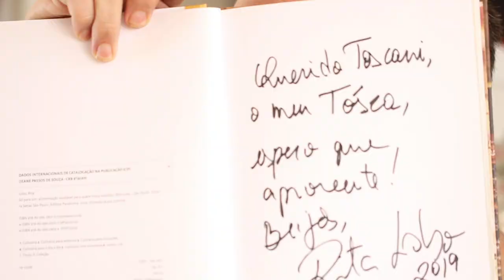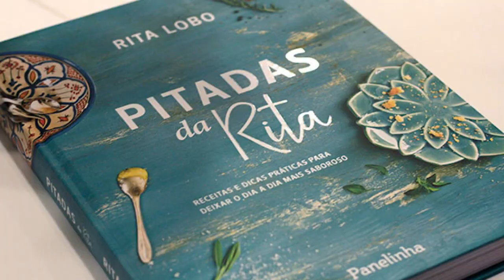RITA LOBO - DEPOIS DA CHAPA S02E12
Depois da Chapa, meu querido diário, os bastidores da entrevista com o minha personal Rod Stewart, a rainha da culinária da TV e Internet, Rita Lobo